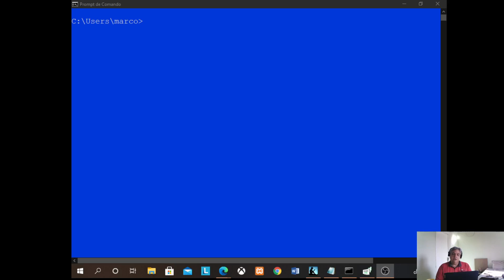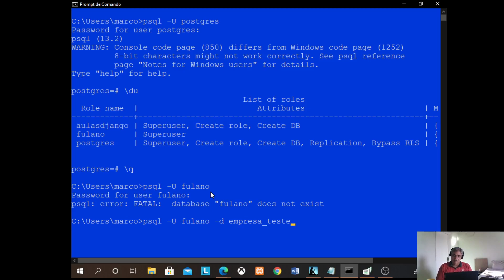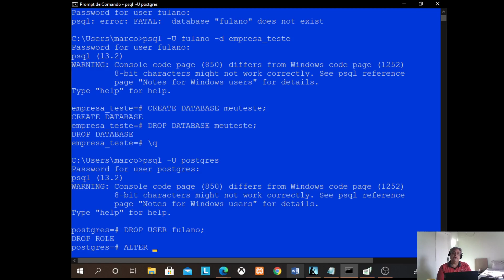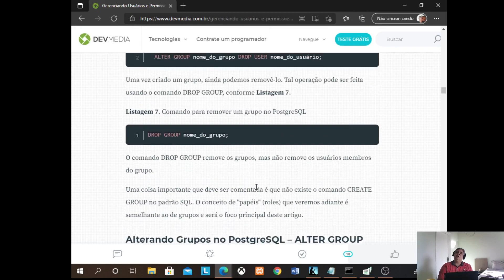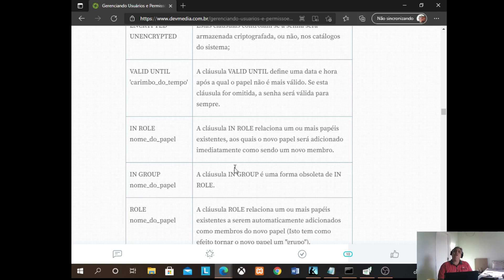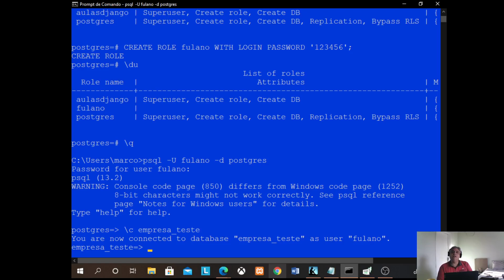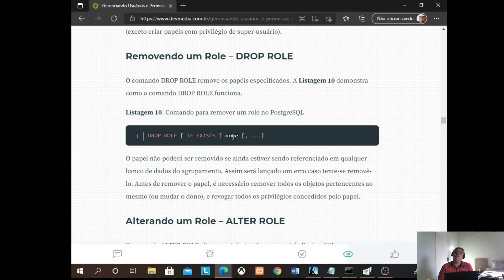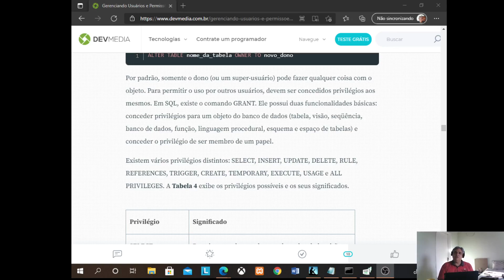Criando Usuários e Permissões no Postgresql Aula 2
Foco nos comandos: Create Role (Criar usuários e grupos de usuários), Grant e Revoke (Para garantir e revogar permissões de usuários)